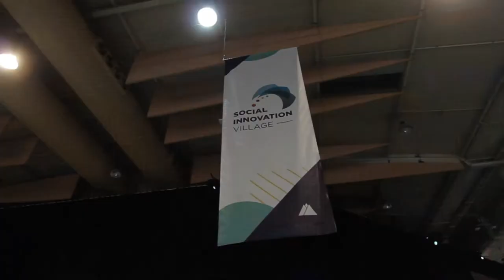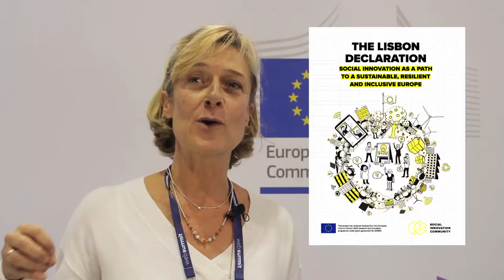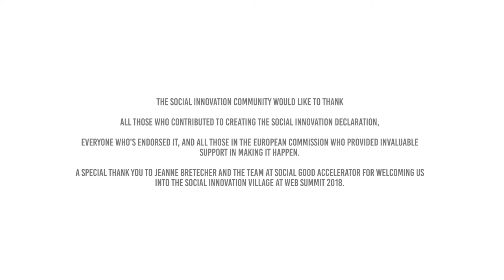Social Innovation Declaration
On 6 November 2018, we felt like pioneers! We, the Social Innovation Community (SIC) project, participated in the 1st “Social Innovation Village” hosted by the WebSummit in Lisbon, thanks to the Social Good Accelerator gathering 24 projects from across Europe to put social good at the heart of innovation.

Our mission was to share the SIDeclaration with European policymakers, and so we did. As a result, Carlos Moedas, EU Commissioner for Research, Science and Innovation, declared “Innovation today is about purpose... In the European Union, we are going to put more money into social innovation, not because it’s trendy, but because we believe that the future of innovation is about social innovation”.

This high-level endorsement is great, but our work isn’t over yet. Our main goal is to influence negotiations on the next EU budget and programmes, now, and get further support from EU institutions and Member States. This is the only way for our policy ideas, to which more than 350 people from 19 EU countries contributed, to be translated into concrete actions. You can help us by signing the SIDeclaration - as over 600 people and organisations in 25 EU countries (and many more beyond) have so far done
Filmmaking : Cyril Bertal -  Gyroscope studio
Production : Social Good Accelerator Europe